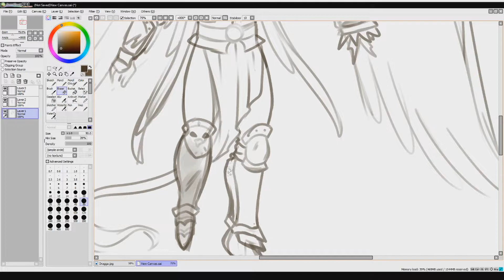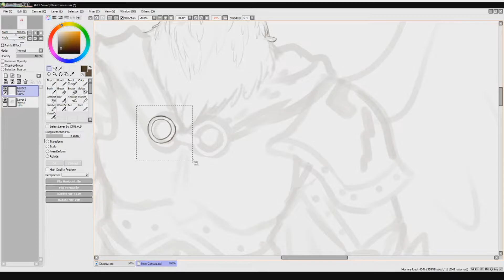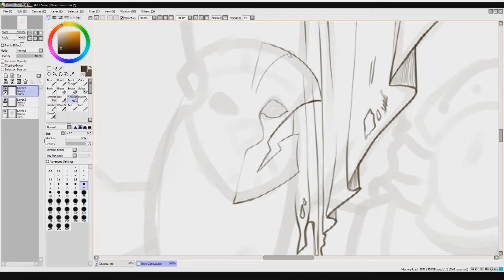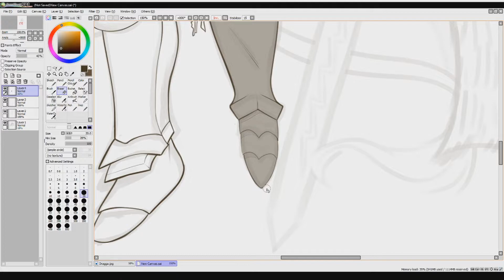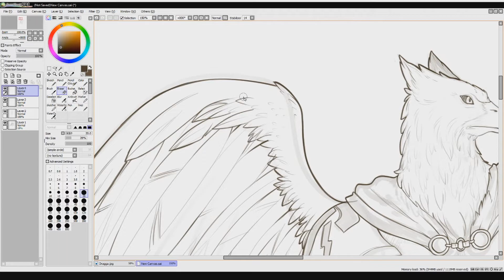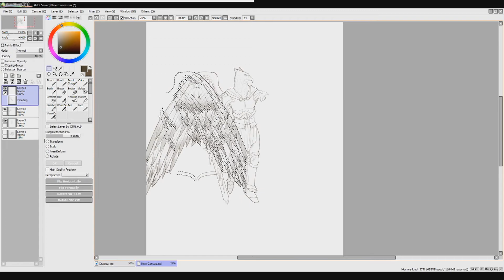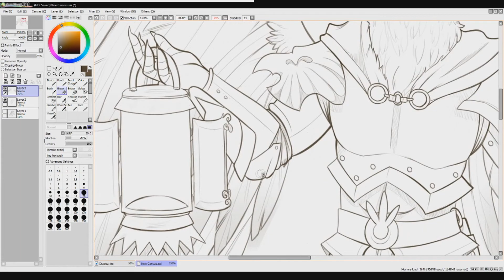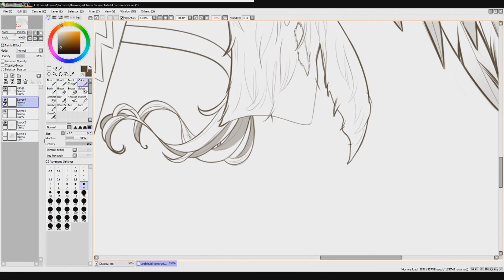Warhammer Age of Sigmar Speedpaint - Stormcast Eternal Line Art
Cris / Tulilia completes line art for my Age of Sigmar Soulbound character. See her stream drawings and commissions here: